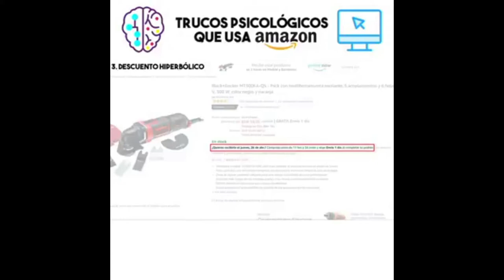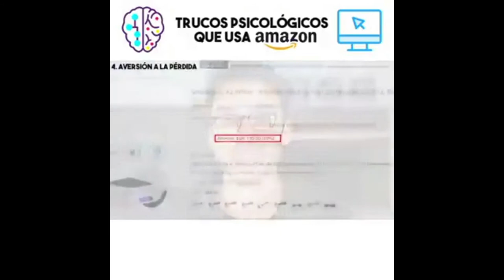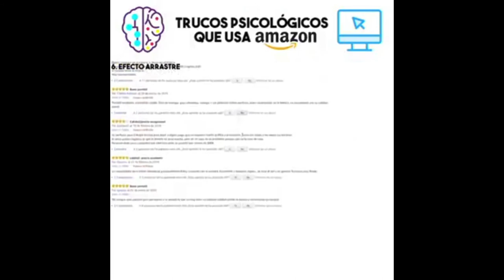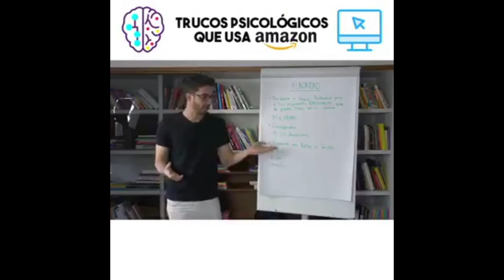COMO VENDER MEJOR EN LA EPOCA DEL CORONAVIRUS - SESGOS COGNITIVOS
La existencia de sesgos cognitivos surge como necesidad evolutiva que debido a la incapacidad de procesar toda la información disponible se filtra de forma selectiva o subjetiva. En este caso os vamos a explicar algunas de las características más importantes. En este caso, con ejemplos de Amazon.